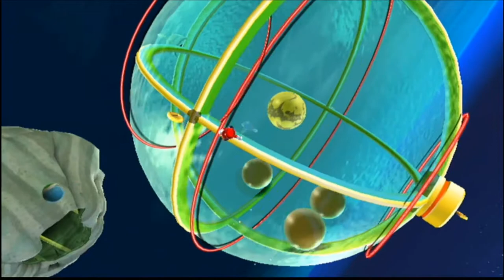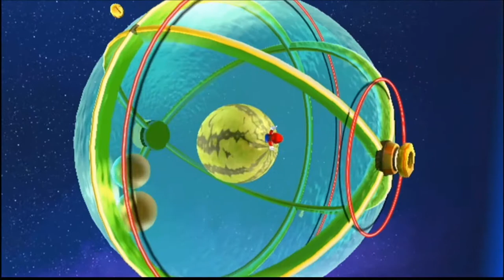Deep Dark Galaxy ~ PART 29 - Let's Play Super Mario Galaxy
Hey Guys, Koveto here and WELCOME to the twenty-ninth episode of Super Mario Galaxy! Last time, we collected five stars in the Dreadnaught Galaxy and TODAY we will collect another five stars in its neighbor, the Deep Dark Galaxy! It'd be a big help, and make Yoshi SO HAPPY!